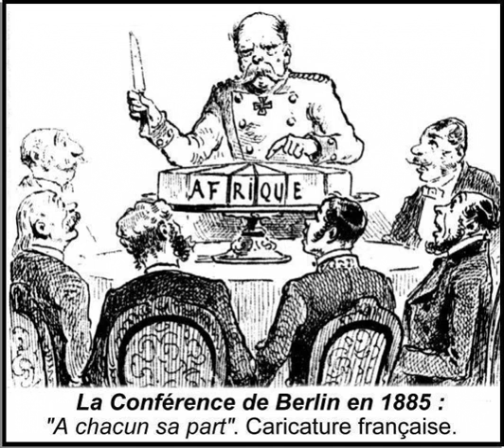How was the African pie divided by Europeans?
On this day in 1885, the final act of the Berlin Conference  was signed by European countries. It divided Africa like an apple pie, with no African at the table. While many countries got their share, the biggest winner of the conference was Leopold II, king of Belgium. This day marks the start of the systematic exploitation of colonies by the European masters.